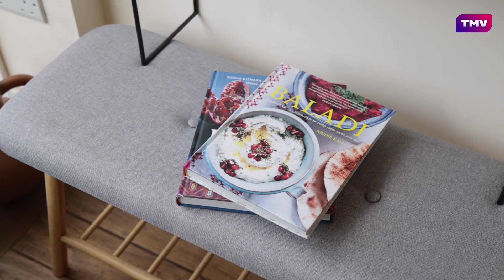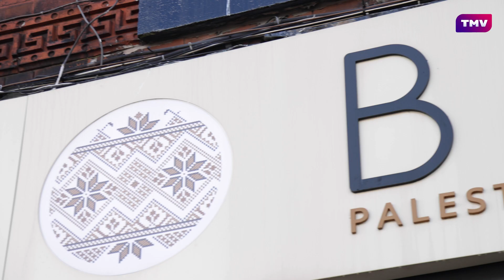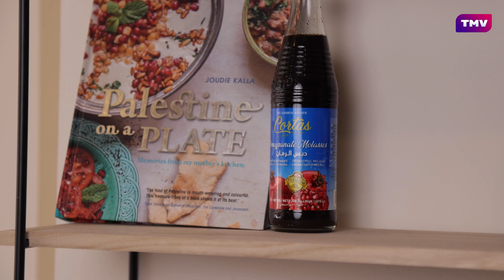PALESTINIAN Cuisine & Food Heritage 🇵🇸 | Being Muslim | FULL EPISODE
In this episode of Being Muslim, Jessica explores Palestinian cuisine and food heritage. She speaks with the owner of Baity, one of the UK's first and award-winning Palestinian restaurants.